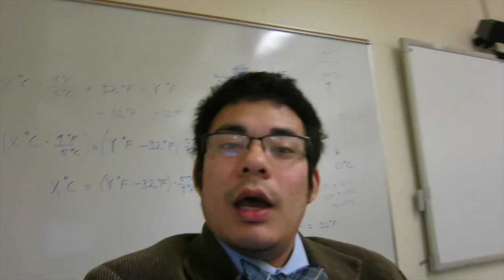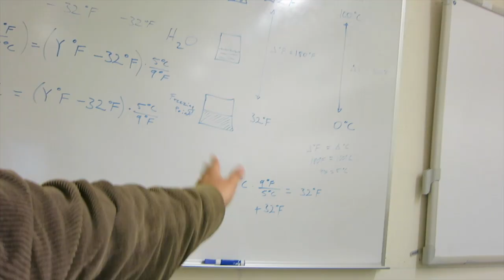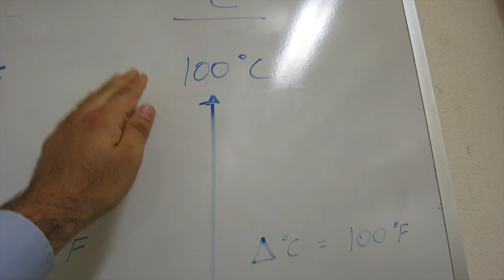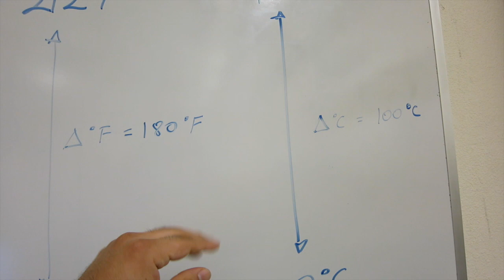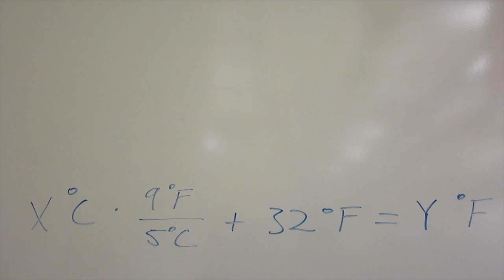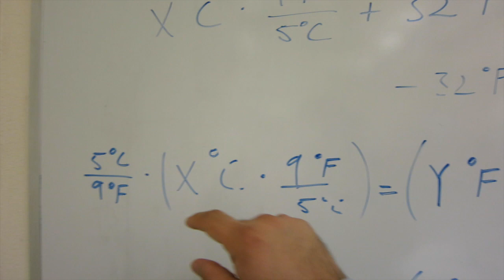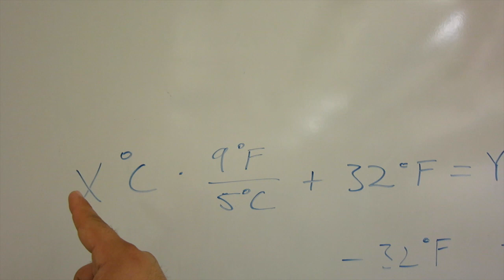CHEMISTRY WITH MR KIM (Day 497) *2016-1-12*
Heidi loses her camera, how to convert Fahrenheit to Celsius, & the chemistry of why you can use soap on a cast iron skillet. Day 497 of daily vlogs.

To skip the science lesson go to 7:16

Mailbox:

Heidi Kim
405 E Wetmore Suite 117 #176